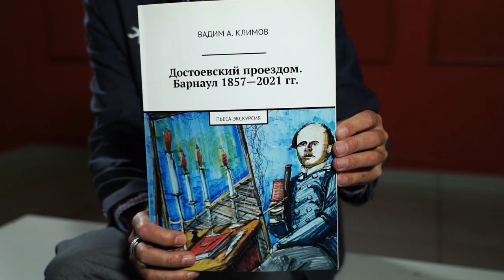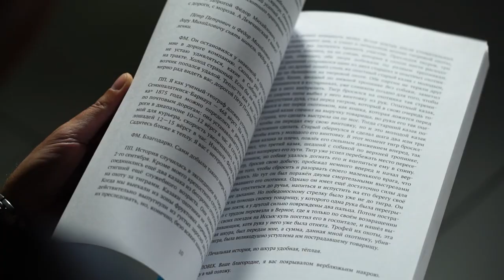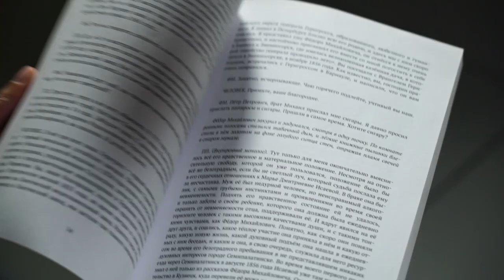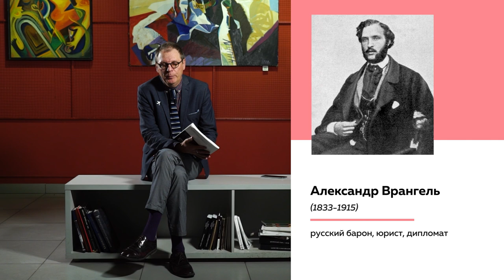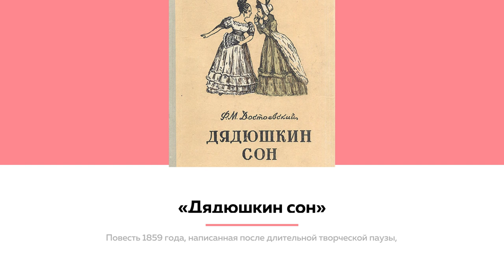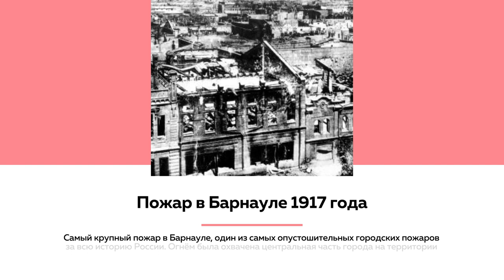Лекции на ТОЛКе | Что делал Достоевский в Барнауле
Приговор к смертной казни, каторга в Сибири, служба рядовым в Семипалатинске – как Федор Михайлович сначала попал в опалу по политическому делу, а затем в Барнаул.

Неочевидные подробности из жизни писателя Достоевского в лекции писателя и арт-критика Вадима Климова.